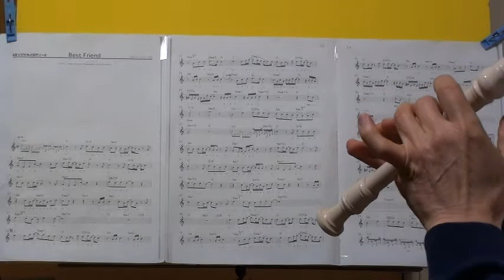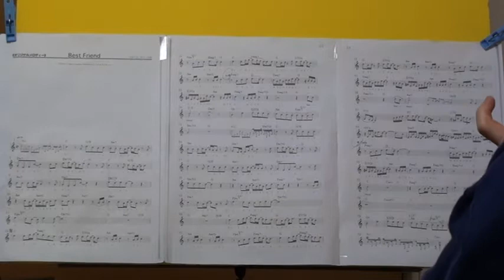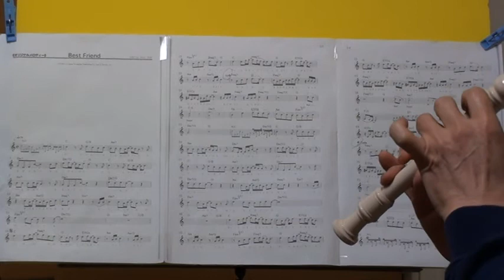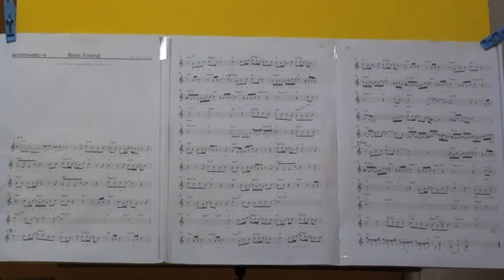リコーダーでKiroroの「Best Friend」を吹いてみた with 伴奏CD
前回、練習で伴奏CD無しの演奏をアップしていたのですが、
今回は、未完全ながら伴奏CDに合わせて吹いてみました。
吹いている分には楽しいのですが、聞いてみると今一って感じ。

作曲：玉城千春
譜面：ソプラノ・リコーダーでジャパニーズ・ポップス
　　　Japanese Pops with Soprano Recorder
　　　株式会社 ドレミ楽譜出版社

前回登録下記は本件登録により2022.4.4に削除
KiroroのBest Friend でリコーダーの練習 in Japanese Pops with Soprano Recorder
224 回視聴2019/10/14